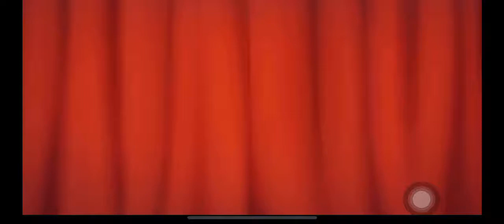Homescapes Level 125